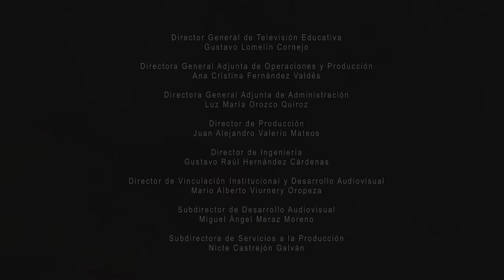¿Cómo era la relación entre México y España antes de que rompieran relaciones?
A partir de los años 30 las relaciones entre México y España se estrecharon los niveles, diplomáticos e intercambios económicos, culturales y académicos